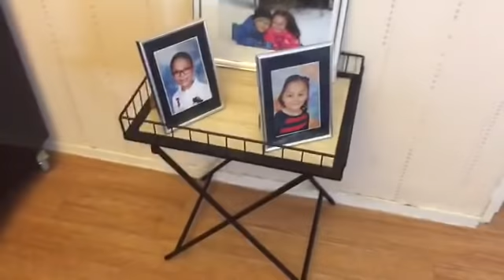أجي تشوفي كيف منظمة حمامي بأشياء بسيطة🛁 والديكور الجديد لصالوني😍كلشي من أكسيون غادي يعجبكم👍🏼